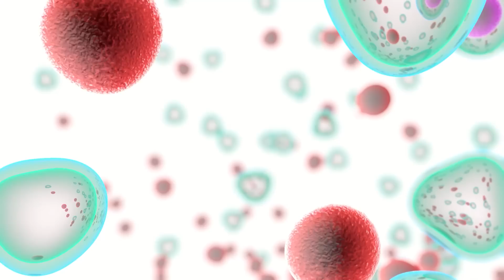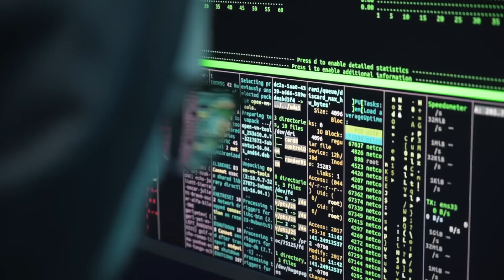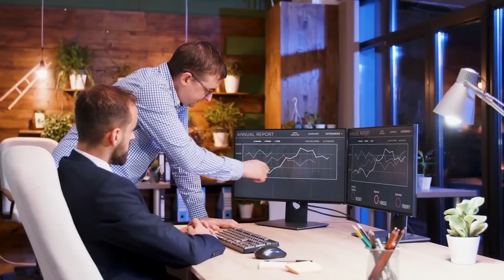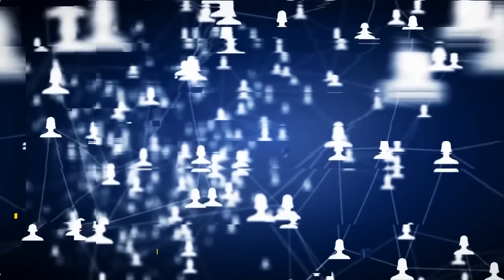Как Богатите Хора се Готвят да Живеят Вечно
Може ли човек да живее вечно с помощта на криогениката, кремове против стареене, стволови клетки?
Какво трябва да се осигури на човек, за да може спокойно да доживее до 100 години или дори да достигне прага от 200 години? И защо в наше време темата за вечната младост интересува предимно богатите? Знаят ли нещо, което ние не знаем? Днес ще го разберем заедно с вас! В това видео ще споделя с вас най-важните, невероятни и интересни постижения на съвременната наука, благодарение на които най-богатите хора в света ще живеят вечно.

Днес максималната продължителност на човешкия живот е между 83-85 години и се постига само в редица страни, по-специално в Япония, Швейцария и Сингапур. Най-възрастните дълголетници са достигали до 115-120 години, въпреки че не винаги е било възможно да се потвърди точната възраст на всички тях. Днес продължителността на живота в целия свят е 71 години, но някои учени смятат, че тя може да се увеличи поне между 1,5-2 пъти. Здравите възрастни хора, снабдени с всичко необходимо, могат да живеят много повече от сегашната норма.

🕒ТАЙМ - КОДОВЕ 🕒

00:00 Начало
00:53 Какво трябва да се осигури на човек?
1:53 Стволови клетки
2:55 Продукт за красота
4:31 Млада кръв
5:45 Виртуално съзнание
6:58 Стареене
8:15 Ползата в малките неща
8:57 Прогноза за бъдещето
9:32 Криогеника
10:13 Финални думи

Музика от видеоклипа:
► YouTube Library
В това видео е използвано:
► google chrome
► Adobe Premiere Pro
► Adobe Photoshop

Здравейте, приятели!